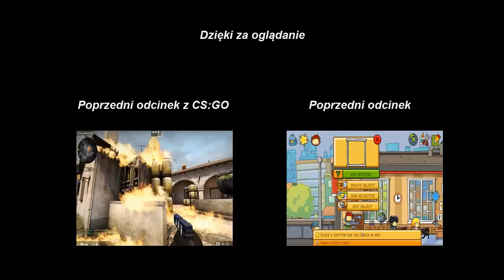Turniejowe Strzelanie nr 11 Drag shot